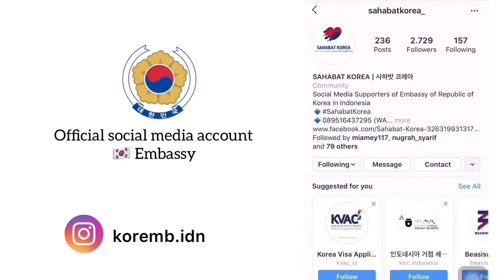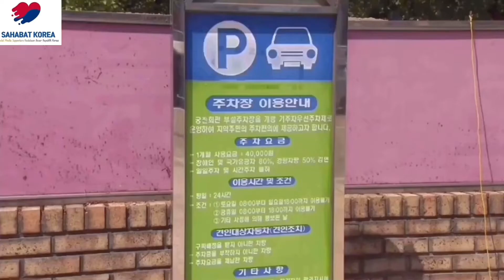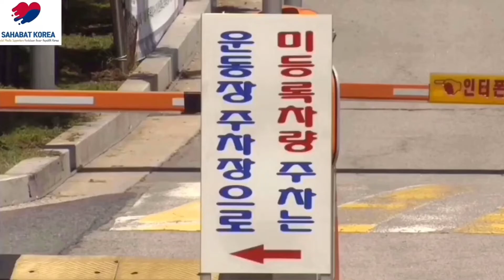PARKING LOT SHARING SITUATION IN SOUTH KOREA - SAHABAT KOREA'S MONTHLY PROJECT ON FEB 2020